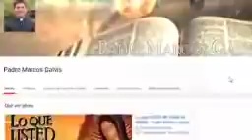EVANGELIO DE HOY Viernes 16 de Julio 2021 con el Padre Marcos Galvis